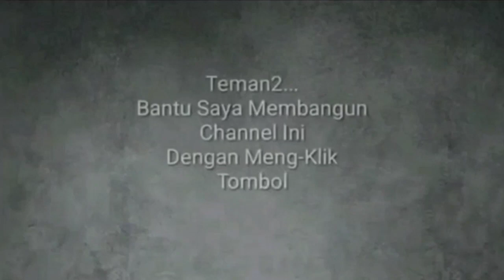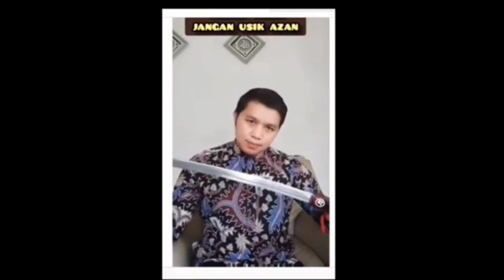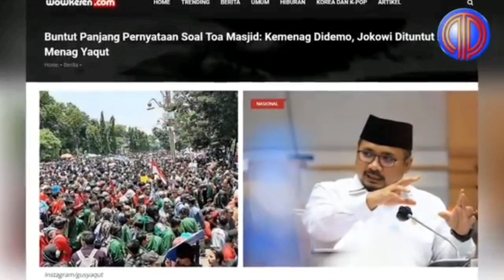POLEMIK PIDATO GUS YAQUT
Polemik  pidato Gus YAQUT bnyk yg memelintir pdhal gus YAQUT TDK pernah ngomong membandingkan adzan dg suara gonggongan anjing, yang melakukan demonstrasi menuntut agar Gus YAQUT dicopot dlsb itu adalah para kadrun yg memang punya agenda tersediri, menurut Mbah WIROBISMO pghal pidato yg disampaikan Gus YAQUT tentang suara volume toa yg dibatasi punya maksud baik , untuk lebih jelasnya silahkan tonton video nya sampai selesai dukung terus channel Mbah WIROBISMO terimakasih